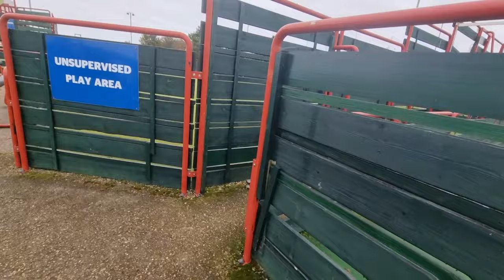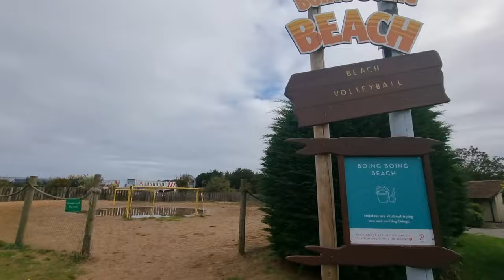Butlins Skegness Lincolnshire 2023 spooktober day 4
Come and enjoy a spooktacular break of fun and games this October at Butlin's. Most of the Halloween activities will take place indoors, (as we know what the weather can be like!) so gather the whole family and get stuck into some ghoulish goings on from Pumpkin Carving to our Trick or Treat Trail, plus much more Halloween exclusive entertainment.
October half term is creeping up, so trick or treat your little monsters to a trip to Butlin's. From 22 Oct to 1 Nov, sink your teeth into un-boo-lievable entertainment and fangtastic activities, including pumpkin carving, eerie arts and crafts and our late-night Scareground. And the spooky celebrations don't end there. We've got spellbinding shows – featuring our very own Halloween villains Igor, Pumpkin Man and Witch – as well as a firework display to end your break with a bang. Feeling brave? Tiptoe through our Halloween Graveyard and experience the frightfully fun Scare Walk. There'll be smiles all round – we can feel it in our bones! As a family we love going to butlins in skegness i cant speak for the other 2 sites that butlins have but i do remember going to barry island many years ago. Butlins for us never gets old its 1 of the holidays a year we always look forward to going to so much to do the shows are fantastic. This year felt a little different due to covid but i can this has been 1 of the better years. Not to many people no crazy lines of people waiting to see the shows no massive lines for a drink at the bar everything we controlled by the butlins app. ordering drinks as waiter services.  Book the shows and swimming so u didn't have to wait in line just turn up 15mins before the show starts and walk straight in sit down and order your drinks.

Bit of history about butlins

Butlins Skegness (officially Butlins Resort Skegness), formerly Butlin's Skegness or Funcoast World; is a holiday camp located in Ingoldmells near Skegness in Lincolnshire, England. Sir William Butlin conceived of its creation based on his experiences at a Canadian summer camp in his youth and by observation of the actions of other holiday accommodation providers, both in seaside resort lodging houses and in earlier smaller holiday camps.

Construction of the camp began in 1935 and it was opened in 1936, when it quickly proved to be a success with a need for expansion. The camp included dining and recreation facilities, such as dance halls and sports fields. During World War II, the camp was subject to a short military occupation when it served as a Naval training base, reverting to being a holiday camp in 1946. Over the past 75 years the camp has seen continuous use and development, in the mid-1980s and again in the late 1990s being subject to substantial investment and redevelopment.

In the late 1990s the site was re-branded as a holiday resort, and remains open today as one of three remaining Butlins resorts.